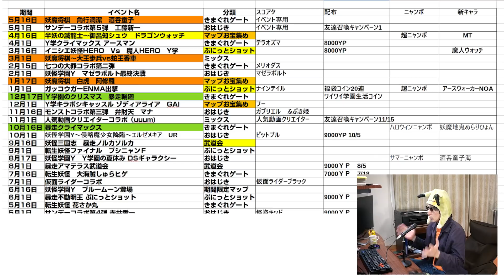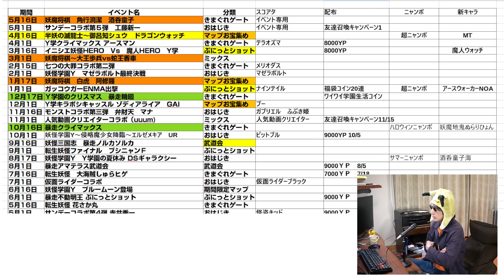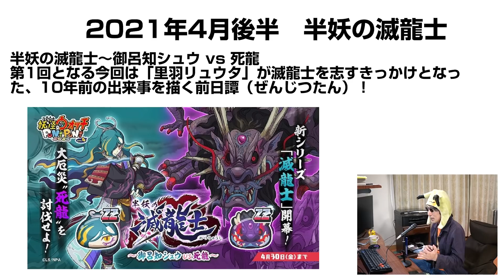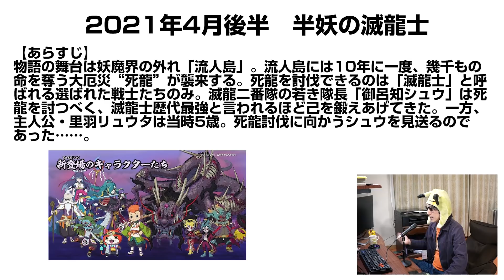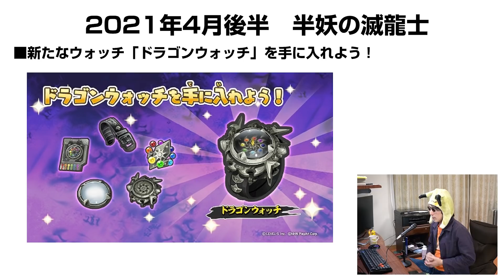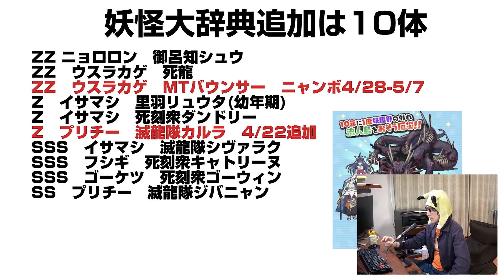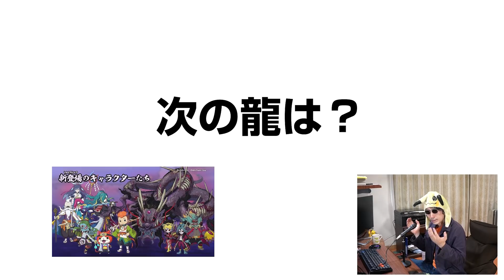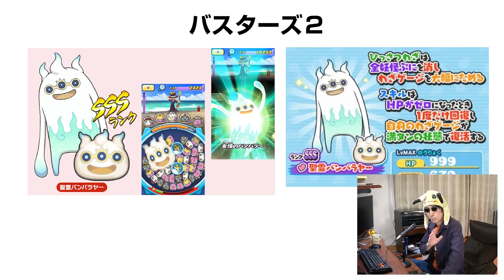【ぷにぷに攻略】半妖の滅龍士 成長した里羽リュウタ 2体のランクZZ 桂馬の間 酒呑童子 妖魔将棋 角行 洞潔 きまぐれゲート 妖怪ウォッチ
アプリの更新内容。新イベントは、新シリーズ第二弾。あれから10年後。死龍を倒しに成長した里羽リュウタが立ち上がる。木南の予想です。
角行洞潔は変身スキルが優秀なので、ワザレベルマックス、スキルレベルマックスに育成ありです。
桂馬の間　ボス 酒呑童子の倒し方。今回はレベル１２まであるので、漢方の使い方もポイントです。
新イベント、妖魔将棋が開催。イベントマップを進めていくときまぐれゲートが出現。大王軍の間をクリアすると、ごほうびの間（レア）、桂馬の間（レア）が出現することも。
桂馬の間にはボスとして酒呑童子が登場。

ZZ　イサマシ　 大王桂馬 酒呑童子(鬼族)
ZZ　ゴーケツ　蛇王角行 洞潔
Z　ポカポカ　大王軍 イッカク
Z　ウスラカゲ　蛇王軍 夜行
Z　ウスラカゲ　大王軍 フクロウ
SSS　イサマシ　蛇王軍 鬼食い
SSS　プリチー　蛇王軍 バッド坊や
SSS　ニョロロン　大王軍 D-レックス
SS　ゴーケツ　大王軍 だっせんしゃ

極・霊剣林
解放条件 ステージ40でウ魔を使ってクリア
隠しステージ1には黄泉ゲンスイ が出現

レア妖怪
ウ魔
超・霊剣林 ステージ23
極・霊剣林 ステージ32

きまぐれゲート
大王軍の間　Lv35
ごほうびの間（レア）　Lv7
桂馬の間（レア）　Lv12

撮影機材
端末：Nubia RedMagic 5G　Android10.0
マイク：Steinberg UR12 XM8500
カメラ：CANON Ivis HF G20　SONY α6400